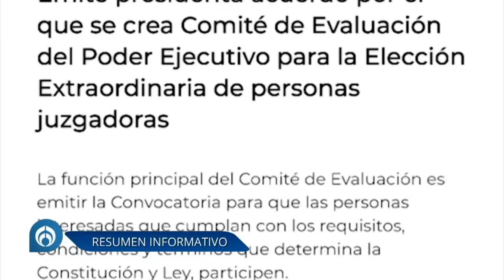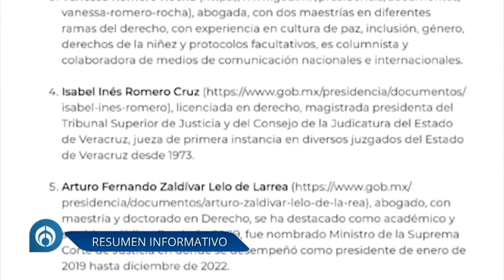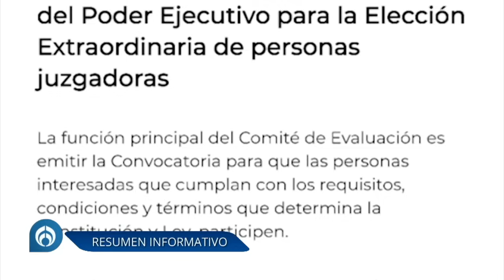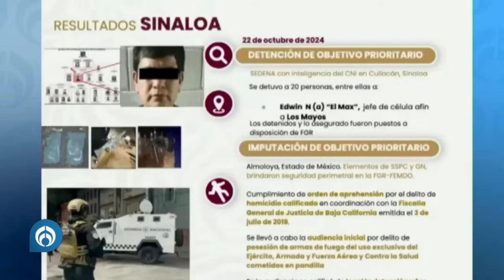Titulares del viernes 1 de noviembre de 2024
Les invito a que me acompañen con toda la información que necesitan para iniciar su día en AzucenaxFórmula

Aquí los titulares